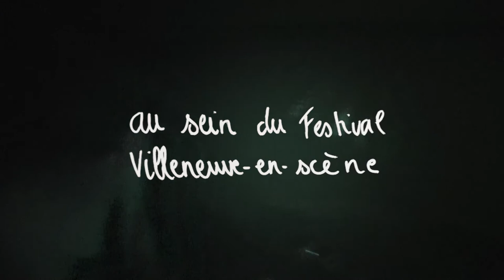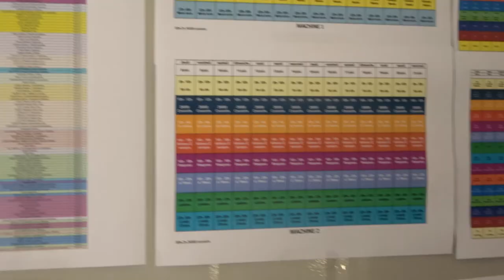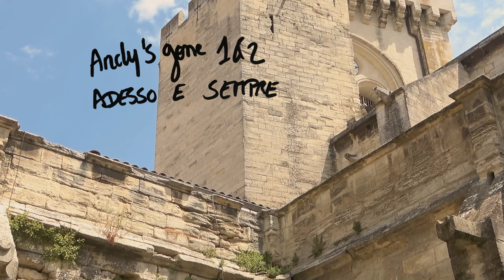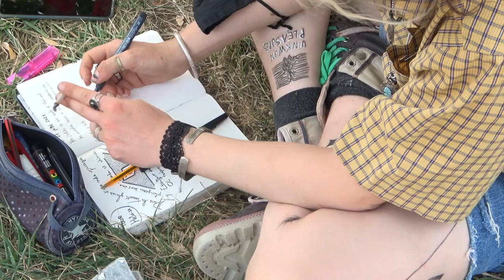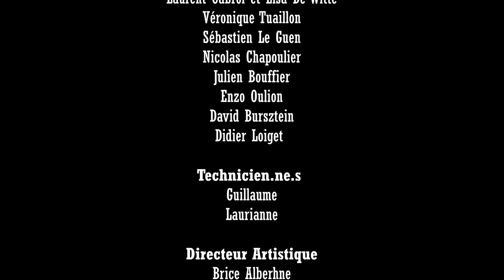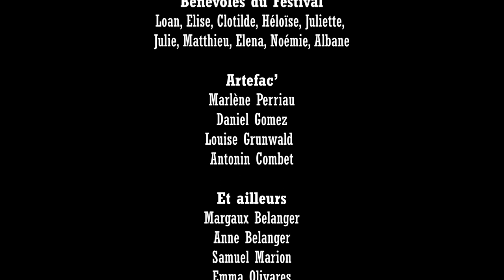La Fête Masquée - Film Documentaire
Un film documentaire au sein de l’édition 2021 du Festival de théâtre itinérant Villeneuve-en-scène.

Ecrit, réalisé et monté par Juliette Bélanger.
Soutenu par Artefac’.

Musique originale  : Nadim Gabsi-Bernard
Mixage Son : Antoine Travert
Retranscription : Loredana Soumillon
Dessins : Lise Gilois, Sarah Heng, Charlotte Blanc

Avec les paroles de

Artistes : François Gourgues, Charline Nolin et Florence Bernad, Denis Plassard, Alice Fahrenkrug et Bénédicte Chevallereau
Bénévole : Frédérique
Spectateur.trice.s : Anne, Vincent, Nathalie, Laurence

Avec les corps qui dansent de : Julie, Héloïse, Matthieu, Helena, Albane, Clotilde, et les autres….
Et les chants de : Juliette et Lucile

Merci à ceux et celles qui ont également parlé à mon micro

Artistes : Laurent Cabrol et Elsa De Witte, Véronique Tuaillon, Sébastien Le Guen, Nicolas Chapoulier, Julien Bouffier, Enzo Oulion, David Bursztein, Didier Loiget
Technicien.ne.s : Guillaume, Laurianne
Directeur Artistique : Brice Alberhne
Assistant de production : Robin Teral
Catering : Véronique
Sécurité  : Yassine
Bénévoles  : Elise, Julie, Laurie, Loan

Une pensée à Rémy.

Merci à ceux et celles qui ont participé ou soutenu de près ou de loin le projet

Equipe du Festival : Brice Albernhe, Lore Sesquière, Cyrielle Pailhes, Lucille Baleynaud, Robin Teral
Bénévoles du Festival : Loan, Elise, Clotilde, Héloïse, Juliette, Julie, Matthieu, Elena, Noémie, Albane
Artefac’ : Marlène Perriau, Daniel Gomez, Louise Grunwald, Antonin Combet
Et ailleurs : Margaux Belanger, Anne Belanger, Samuel Marion, Emma Olivares, Thomas Guinegagne

Et merci aux cigales qui ont chanté tout l’été…

Que la fête continue !